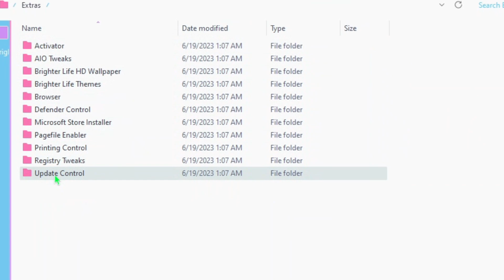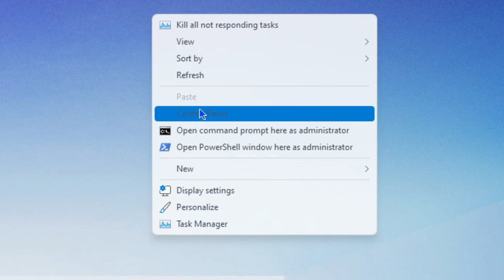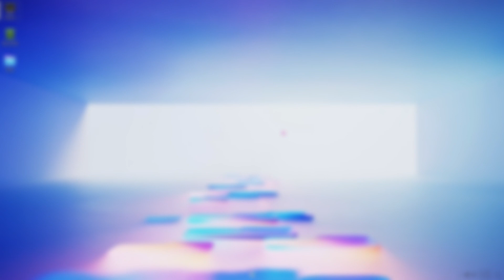▶️AMAZING!!! Windows 11 Lite Xtreme BRIGHTER LIFE by Phrankie11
🎁How to Install Windows 10 Lite This is Windows 11 Lite Xtreme Brighter Life created by Phrankie 11 team OS member. This Custon Build is Windows 11 22h2 and has excelent performance.